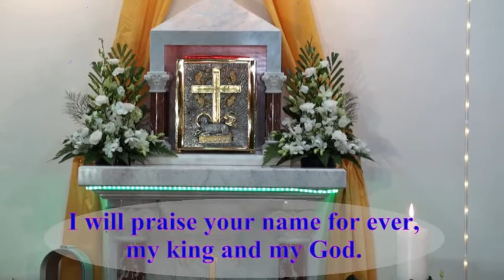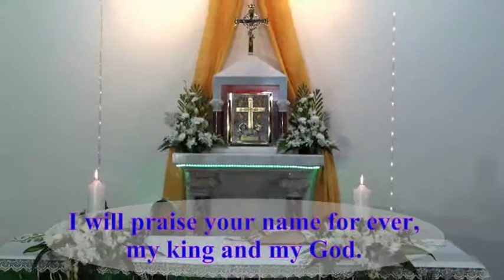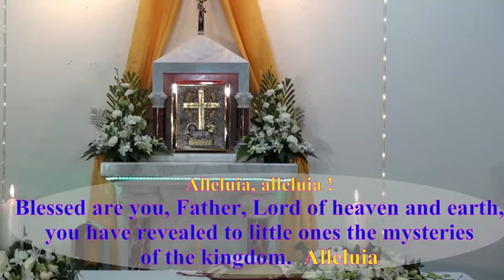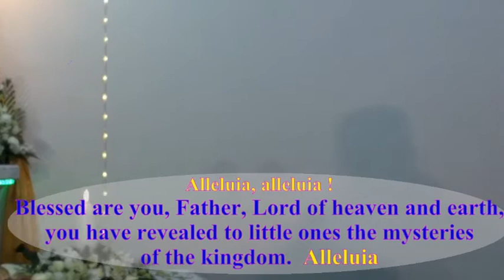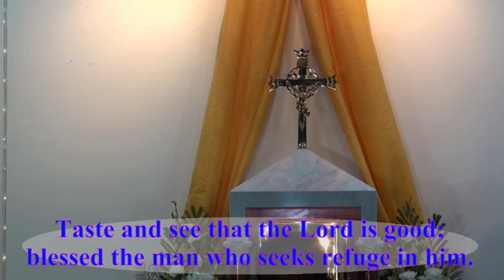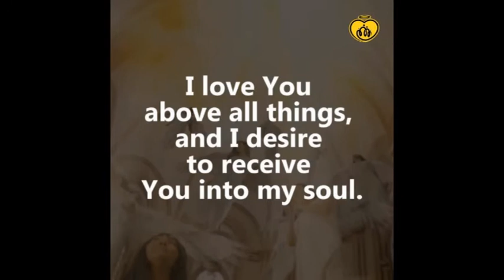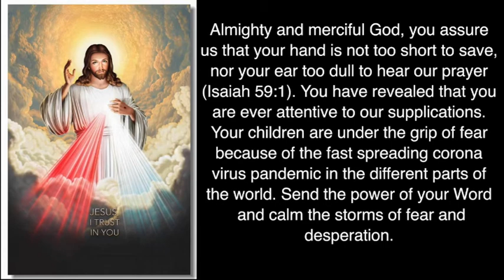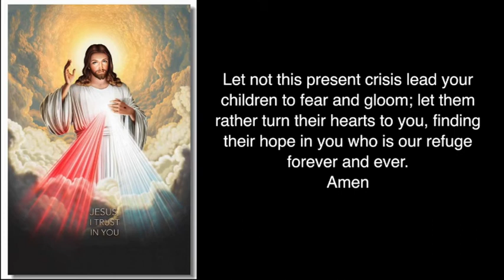LE GIO ME ANNA 03 07 2019 03 07 2020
Fr Sebastian msfs (Parish priest @ East Keilor)